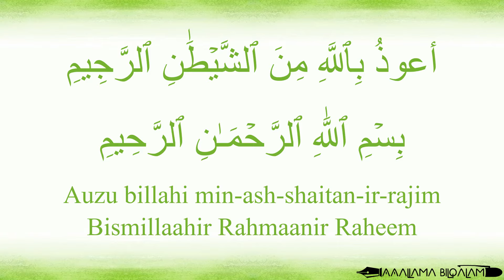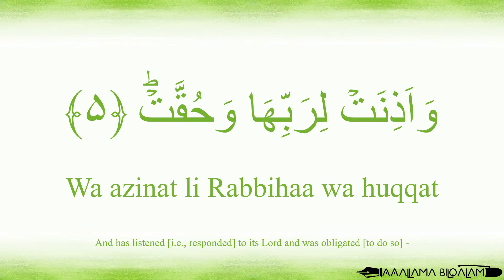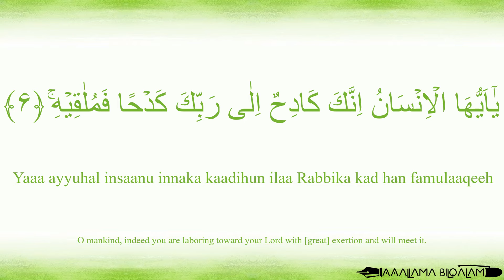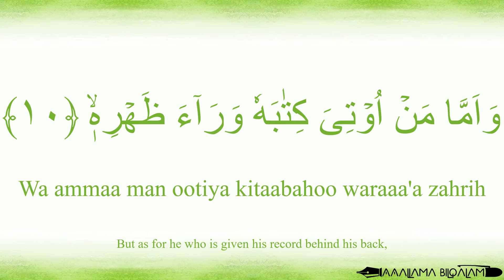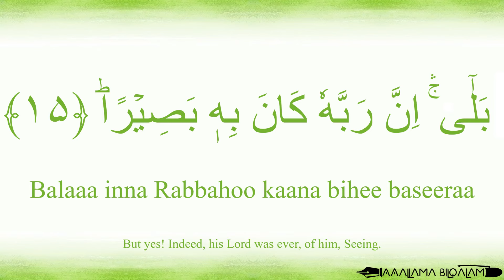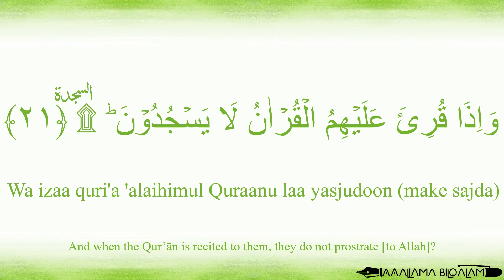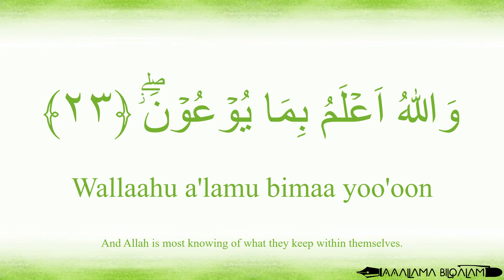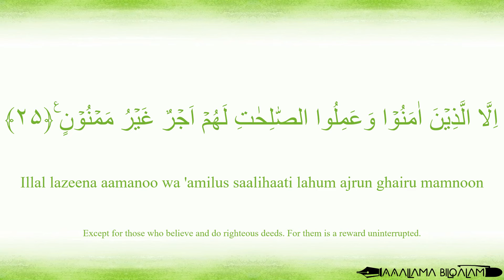Quran Tajweed 84 Surah Al-Inshiqaq by Asma Huda with Arabic Text, Translation and Transliteration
Sujud/Sajdah : ۩ Chapter 84, Al-Inshiqaq Verse 21